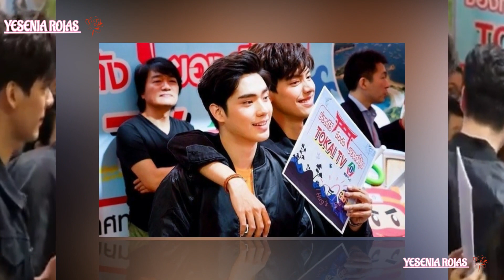TaeTee💖👬💖 lindos momentos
if you liked the video,do not forget to give it i like it  and share it with your friends, and also subscribe to the channel  so you do not miss any of my  videos.